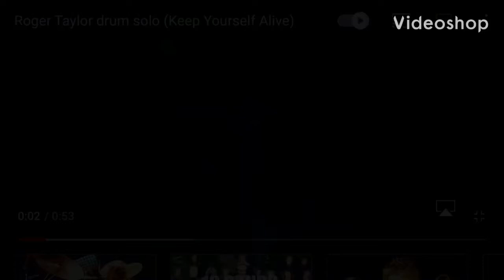Roger Taylor Drumming compilation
He’s a drummer in a rock n roll band!

I’ve always loved drums but I’m more of a guitar person. He’s got so much energy that I could never compete  with! 😂

Hello my Queenies!
I hope everyone is staying safe and healthy.
Please wear a mask and keep those around you healthy.

I’m trying to grow my YouTube channel and provide entertainment for anyone who has a passion for music and Queen. 🎶

I post around every three days to once a week :)

Latest channel updates ➡️

𝘛𝘩𝘢𝘯𝘬 𝘺𝘰𝘶 𝘢𝘯𝘥 𝘩𝘢𝘷𝘦 𝘢 𝘭𝘰𝘷𝘦𝘭𝘺 𝘥𝘢𝘺 𝘮𝘺 𝘥𝘢𝘳𝘭𝘪𝘯𝘨𝘴!